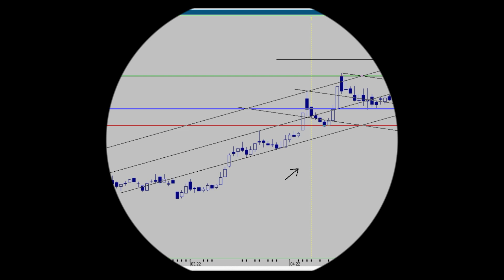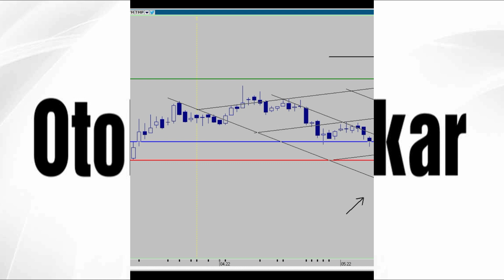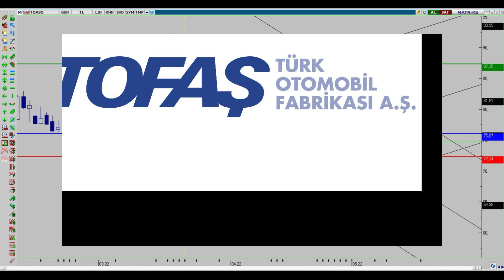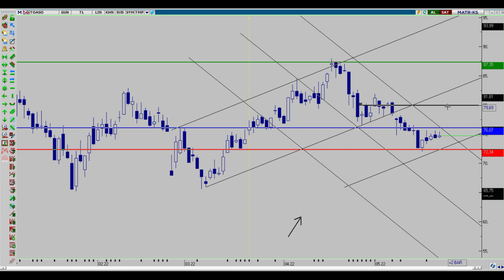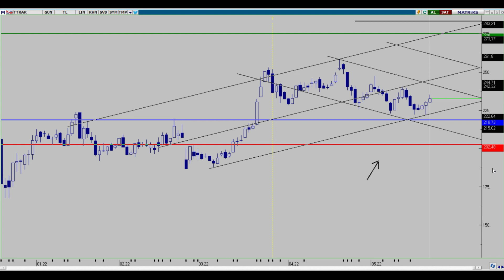ASUZU - DOAS - FROTO - OTKAR - TTRAK HAFTALIK DEĞERLENDİRMELER 29.05.2022 (FROTO HİSSE YORUMU)